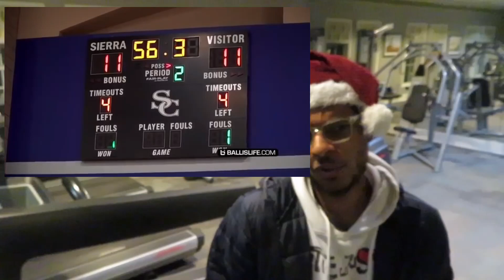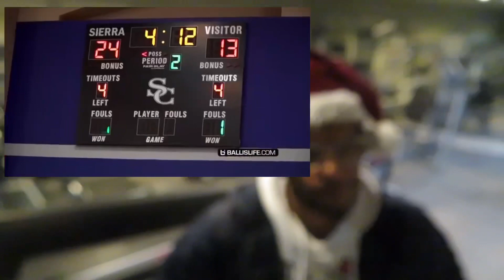Bryce had his first dunk!